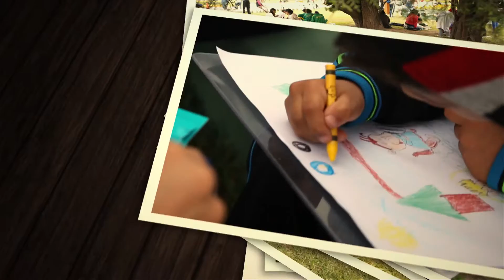COP - Cientos de jóvenes graficaron el movimiento olímpico en concurso de dibujo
Lima, 17 de junio. Cientos de participantes demostraron sus habilidades e inventiva el último sábado durante del vigésimo sexto Concurso de Dibujo y Pintura, organizado por la Academia Olímpica Peruana, en coordinación con el Comité Olímpico Peruano, que fue llevada a cabo en el Parque Olímpico de San Borja.

Úrsula Flores, estudiante del quinto de secundaria en el Colegio Manuel Scorza, de Villa María del Triunfo, fue la elegida para llevar la antorcha olímpica y encender el pebetero en la ceremonia de apertura.

El tema del Concurso fue Olimpismo y Deporte, que dio a los participantes la oportunidad de desarrollar sus obras artísticas inspirándose en los Juegos Olímpicos, su filosofía y acontecimientos icónicos en la historia del deporte nacional e internacional.

El informe ha sido elaborado por el equipo de Comunicaciones de TVC Star Media, en trabajo especial para el Comité Olímpico Peruano. Los créditos son de Gabriela Castillo, Claudia Meza, Paul Huanqui y José Cesti.